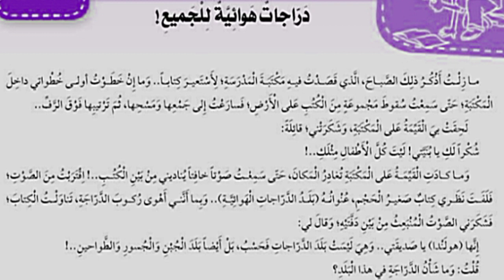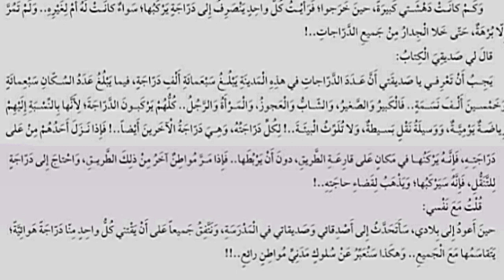دراجات هوائية للجميع في رحاب اللغة العربية المستوى السادس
دَرَاجات هوائية للجميع !

ما زِلْتُ أَذْكُرُ ذلِكَ الصَّباحَ الَّذي قَصَدْتُ فِيهِ مَكتبة الْمَدْرَسَةِ الأَسْتَعير كتاباً، وَمَا إِنْ عَطَوْتُ أولى خُطواتي داخِلَ الْمَكْتَبَةِ حَتَّى سَمِعْتُ سُقوط مجموعةِ مِنَ الْكُتُبِ عَلَى الْأَرْضِ فَسَارَعْتُ إِلَى جَمْعِهَا وَمَسْجِهَا، ثُمَّ تَرْتِيهَا فَوْقَ الرُّفٌ.

لَحِقَتْ فِي الْقَيِّمَةُ عَلَى الْمَكْتَبَةِ، وَشَكَرَلتي ؛ قائِلةً:

شكراً لك يا بنيتي ! لَيْتَ كُلَّ الْأَطْفَالِ مِثْلَكِ ..!

وما كادَتِ الْقَيِّمَةُ عَلَى الْمَكْتَبَةِ تُغادِرُ الْمَكانَ، حَتى سَمِعْتُ صَوْناً خافتاً بنا ديني مِن بَيْنِ الْكُتُبِ..! اقْتَرَيْتُ مِنَ الصَّوْتِ

فَلَفت نظري كتاب صغير الحجم، عنوانه (بَلَدُ الدراجات الهوائية.. وبما ألني أهوى رُكوبَ الدَّرَاجَةِ، تَنَاوَلْتُ الْكِتَابَ؛ فَشَكَرَنِي الصَّوْتُ المُنبعِتُ مِنْ بَيْنِ دَقْتَتِهِ، وَقَالَ لِي:

إِنَّها (هولندا) يا صديقتي.. وَهِيَ لَيْسَتْ بَلَدَ الدَّرَاجَاتِ فَحَسْبُ، بَلْ أَيْضاً بَلَدَ الْمُيْنِ وَالْجُورِ وَالطَّواحين ..!

قلتُ: وَمَا شَأْنُ الدَّرَاسَةِ في هَذَا الْبَلَدِ؟

أَجابَنِي الصَّوْتُ:

أميضي عَيْنَيْكَ، وَأَنَا أَحْسِلُكِ إِلى هَذَا الْبَلَدِ!

وفي لَمْحِ الْبَصَرِ، وَجَدْتُ نَفْسي وَسَطَ مَدِينَةٍ جميلةٍ، تكثر فيها الوِدْيانُ وَالْجُسور... تَوَجَّهُ بِي الْكِتَابُ مُباشَرَةُ نَحْوَ وَاحِدَةٍ مِنَ المكتبات المُنشِرَةِ بِالْمَدِينَةِ، وَأَمامَ الباب، الدَهَشَتُ لبِناتِ الدراجات التي

كَانَتْ مُتَوَقِّفَةً فِي نِظامٍ بَدِيعِ .. لَمْ يَكُنْ هُنالِكَ حَارِسُ، وَلَمْ تَكُن الدراجات مزبوطَةٌ بِأَثْمَالِ. سَأَلْتُ صَدِيقِي الْكِتَابَ: !

كَيْفَ سَيَعْرِفُ كُلُّ وَاحِدٍ دَرَاجَتَهُ، وَكُلُّهَا مُتَشَابِهَةٌ؟

ابْتَسمَ الْكِتَابُ، وَقَالَ لي:

مَتَرَيْنَ ذَلِكَ حينَ يَخْرُجُونَ!

وَكُمْ كَانَتْ دَهْشَتِي كَبِيرَةً، حينَ خَرَّجوا؛ فَرَأَيْتُ كُلَّ وَاحِدٍ يَنْصَرِفُ إِلى دَرَاجَةٍ يَرْكَبُهَا، سَواءٌ كَانَتْ لَهُ أَمْ لِغَيْرِهِ. وَلَمْ تَمُرُ

إلا برهة، على عَلَا الْجِدَارُ مِنْ جَميع الدراجاتِ..!

قال لي صديقِي الْكِتَابُ:

يَجِبُ أَنْ تَعْرِفِي يَا صَدِيقتي أَنَّ عَدَدَ الدراجات في هذِهِ الْمَدِينَةِ يَبْلُغْ سَبْعَمَانَةِ أَلْفِ دَرَاجَةٍ، فِيمَا يَبْلُغْ عَدَدُ السَّكَانِ سَبْعِمَانَةٍ وخمسين ألف نسمة.. فَالْكَبِيرُ وَالصَّغيرُ، وَالشّاب العجوز، وَالْمَرْأَةُ وَالرَّجُلُ .. كُلُّهُمْ يَرْكَبُونَ الدَّرَاجَةَ؛ لِأَنَّهَا بِالنَّسْبَةِ إِلَيْهِمْ

رياضَةٌ يَوْمِيَّةٌ، وَوَسيلَةً نَقْلِ بَسيطةٌ، وَلا تُلوّث البيتَةَ.. لِكُلِّ دَرَاجَتُهُ، وَهِيَ دَرَاجَةُ الْآخَرِينَ أَيْضًا..! فَإِذَا نَزَلَ أَحَدُهُمْ مِنْ عَلَىدَرَاجَتِهِ، فَإِنَّهُ يَرْكَتُها فِي مَكَانٍ عَلَى قَارِعَةِ الطَّرِيقِ، دونَ أَنْ يَرْبُطَها.. فَإِذا مَرَّ مُواطِنُ آخَرُ مِنْ ذَلِكَ الطَّرِيقِ، وَاحْتَاجَ إِلَى دَرَاجَةٍ

للنقل، فَإِنَّهُ سَيَرْكَبُهَا، وَيَذْهَبُ لِقَضَاءِ حَاجَتِهِ..!

قُلْتُ مَعَ نَفْسي :

حين أَعودُ إلى بلادي، سَأَتَحَدَّتُ إلى أَصْدقائي وصديقاتي في الْمَدْرَسَةِ، وَتَنْفِقُ جَمِيعاً عَلَى أَنْ يَقْتَنِي كُلُّ وَاحِدٍ مِنَّا دَرَاجَةً هَوَائِيَّةً

يَتَفَاسَمُها مَعَ الْجَمِيع.. وَهَكَذَا سَنْعَبَرُ عَنْ سُلُوكِ مَدَنِي مُواطِنِ رائع ..!